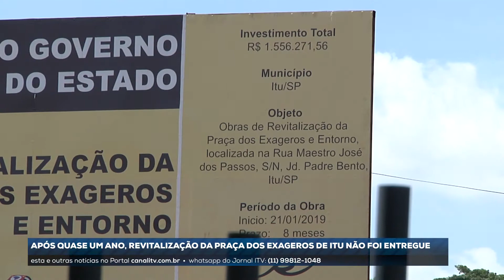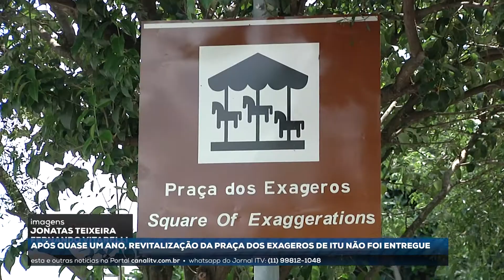Parque dos Exageros, em Itu, ainda não teve a reforma entregue à população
Revitalização do Parque dos Exageros, em Itu, ainda não foi entregue. As obras vão completar 1 ano na próxima semana.